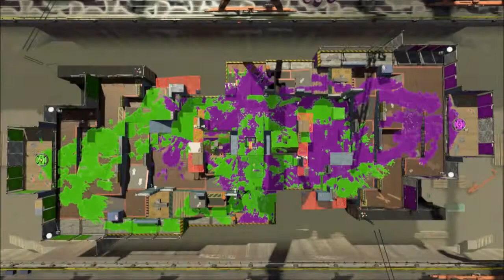Splatoon 2 - Online Matches 2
Gonna start posting my online matches of Spla2n with Tales of Berseria. Wouldn't wanna put these off too much. I'll often either show all turf wars, all ranked matches, or a mix of both. My goal is to play ever stage in every mode at least once.

(Turf Wars)
Starfish Mainstage
(3:53) Sturgeon Shipyard

(Tower Control)
(7:46) Mooray Towers
(12:42) Sturgeon Shipyard

Enjoy, and stay off the hook! ★

No Commentary